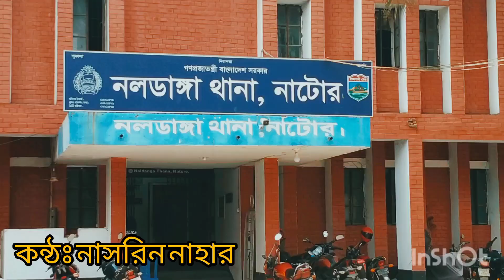নলডাঙ্গায় বন্ধুকে বাড়ি থেকে ডেকে নিয়ে খু/ন